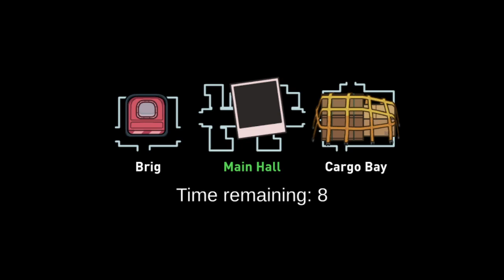[44] Kauf dir mal ne Uhr bitte || Among Us – Let’s Play